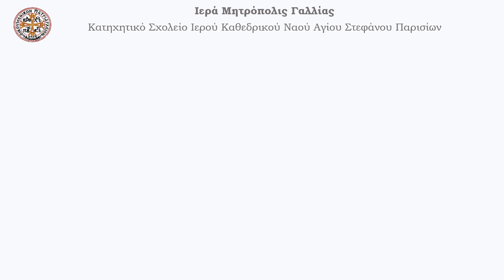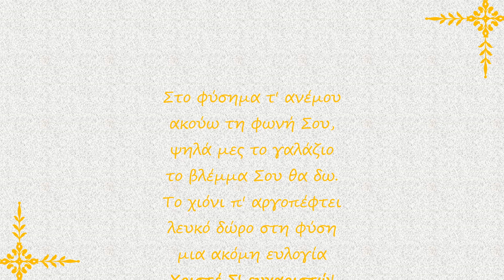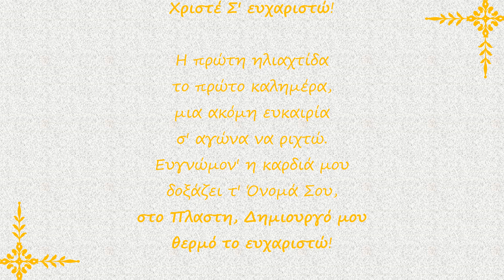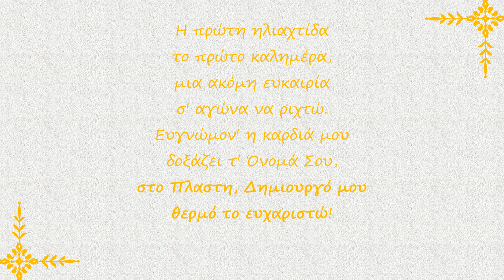Η θεραπεία των 10 λεπρών - Ακούστε παιδιά!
Ακούστε παιδιά!
- Το Ευαγγέλιο της Κυριακής -

Κατηχητικό Σχολείο Ιερού Καθεδρικού Ναού Αγίου Στεφάνου Παρισίων
Ιερά Μητρόπολις Γαλλίας

Τραγούδι: Ευγνωμοσύνη